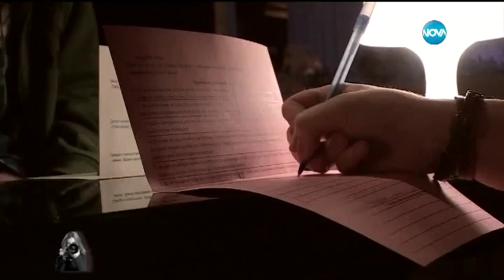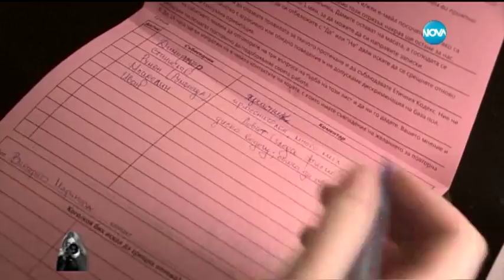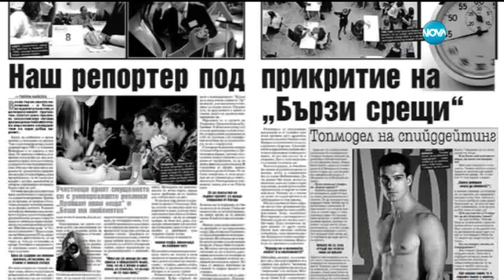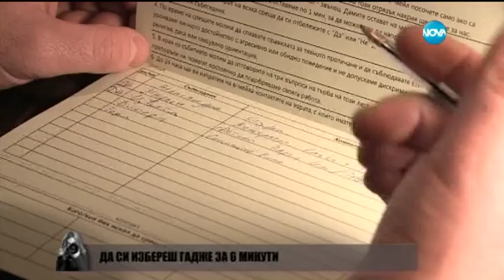Миролюба Бенатова представя: Да си избереш гадже за 6 минути (23.03.2015)